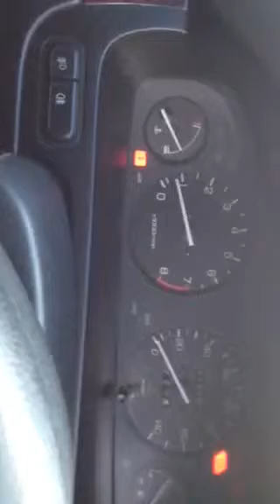95755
Honda Civic